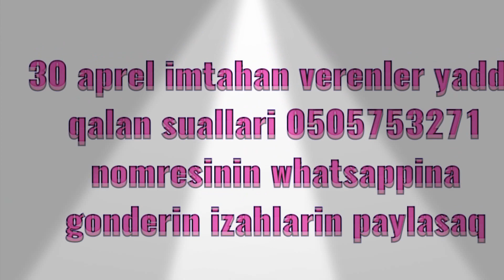30 aprel 2021 imtahan